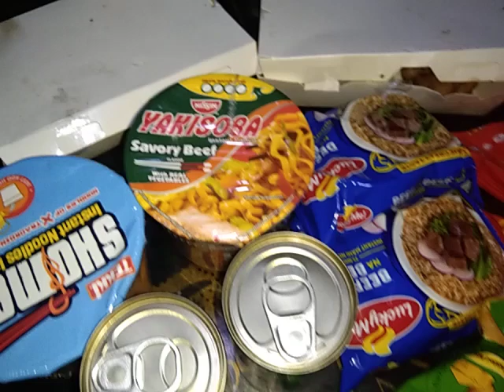Mga Ayuda part 3/ /titascalisovlogtv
mga ayuda part 2/ /titascalisovlogtv